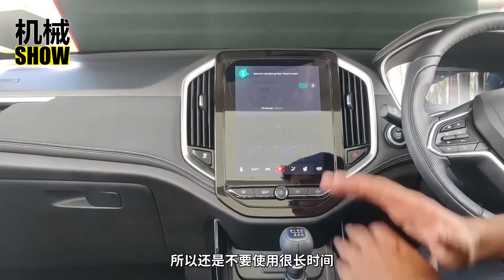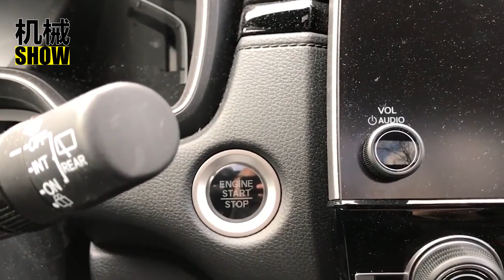原來一鍵啟動有這麽多功能，大多數人人卻只用來打火，太可惜了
目前，隨著汽車工業的發展，汽車的配置也變得越來越高，很多幾萬塊錢的汽車都配備了之前十幾萬甚至幾十萬汽車才會有的裝置，就以最簡單的一鍵啟動來說，幾乎大多數汽車都配備了！但是一鍵啟動你還只用來點火嗎？要是這些功能你都沒有用，那真的是太浪費了！